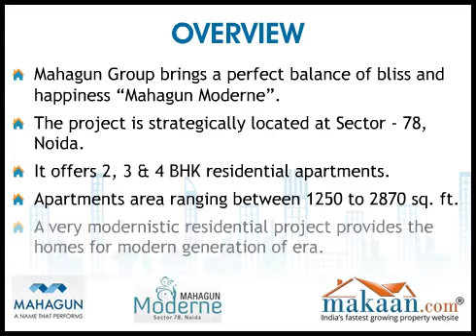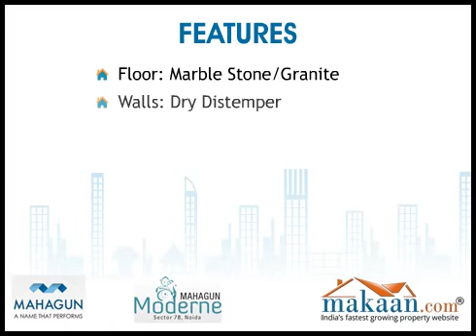Mahagun Moderne, Sector 78, Noida, Residential Apartments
Mahagun Moderne by Mahagun Group
2, 3 & 4 BHK Residential Apartments at Sector 78, Noida
Mahagun Moderne (New Verona Tower Luanched) a very modernistic residential project provides the homes for modern generation of era. Positioned at very accessible location of Noida sector 78, these dwellings provide great quality of life living in excellent amenities and facilities like lush green environment, world class infrastructure, parks, shopping centers, available gated society, multi-tier 24*7 securities, power back up, car parking and many more.
Mahagun Moderne is a collection of 2, 3 & 4 BHK residential apartments on low maintenance and reasonable prices. The project has been introduced by internationally renowned architect Hafeez Contractor in association with Gian P. Mathur and Associates.